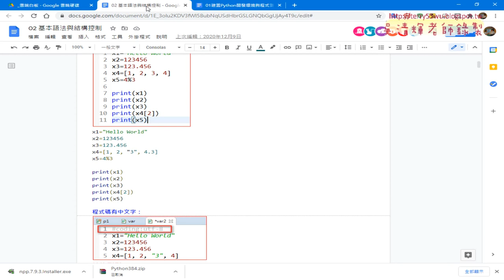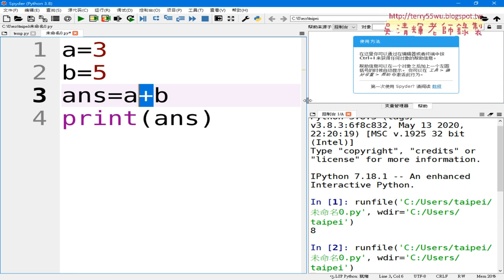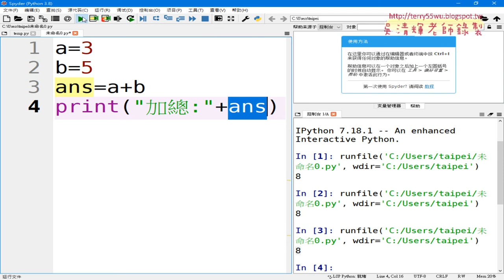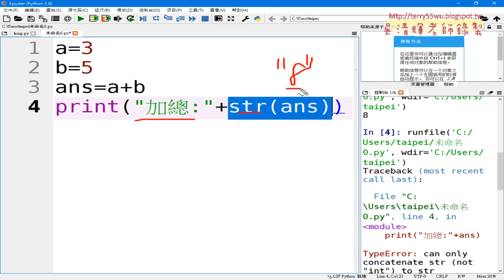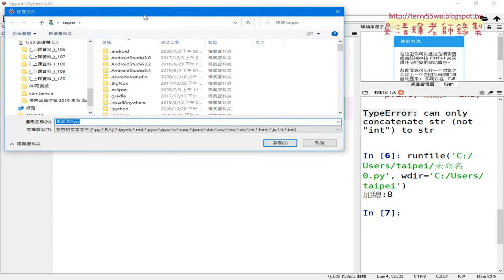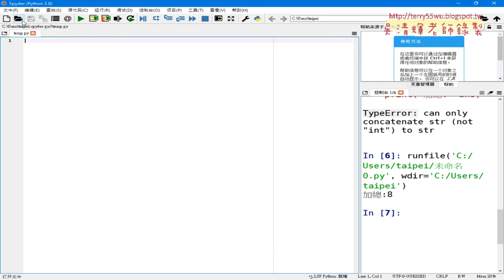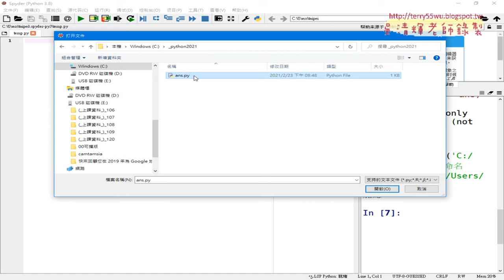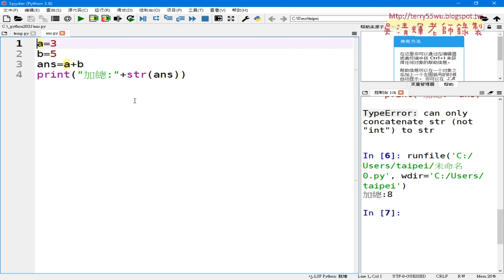03 算術運算子與字串串接與轉型